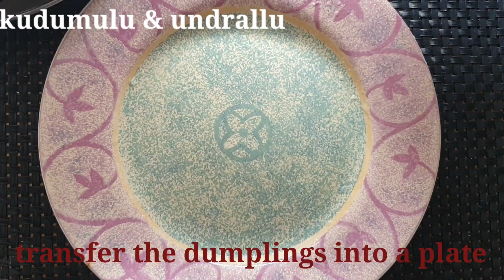వినాయకుడికి ఇష్టమైన నైవేద్యాలు ఏమిటి..? Vlog |ఇలా ప్లాన్ చేస్తే తక్కువ టైం ఎక్కువ ప్రసాదాలు చేయొచ్చు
Hello Friends,

In this video am going to answer your question about వినాయకుడికి ఇష్టమైన నైవేద్యాలు ఏమిటి..? Please watch it and try the healthy recipe for this Ganesh Chathurdhi.